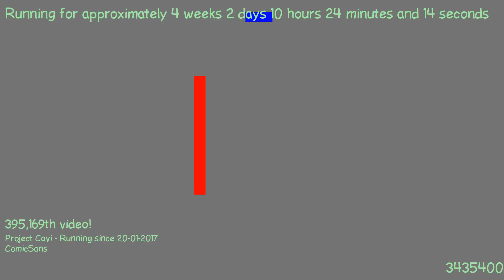1487579298 - Webdriver Cavi - O